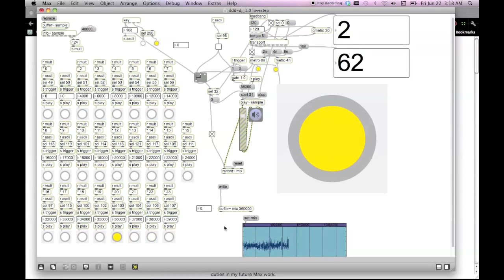Max/MSP Tutorial #1.5 - Quantized Audio Splicer Fun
Fun with the quantized audio splicer patch. I won't be posting this particular patch for you to download... it's too similar to the tutorial #1 patch and is just a mess. I'm currently working on a far more versatile/manipulative version of this patch though!

This song was made in Logic Pro 9 and is currently a work-in-progress. Called "lovestep". =D